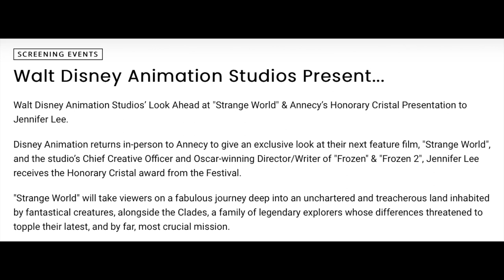Strange World exclusive look coming to Annecy International Animation Film Festival!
Recently Disney announced that they will give an exclusive look at their next animated feature film Strange World at the 2022 Annecy International Animation Film Festival.  Watch this video for all the details and my theories about when the teaser trailer will drop!